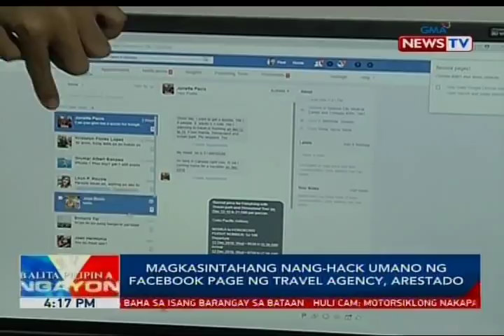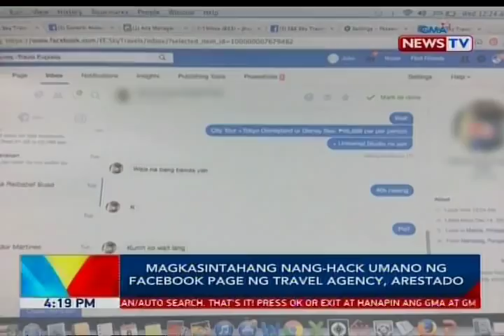BP: Magkasintahang nang-hack umano ng facebook page ng travel agency, arestado